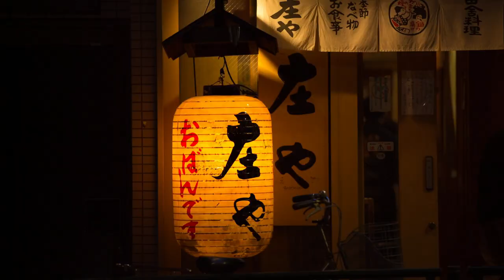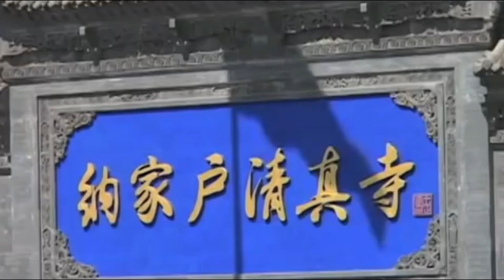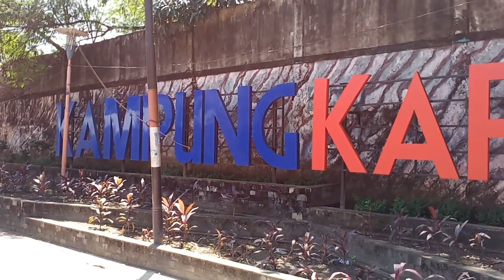Palembang dikenal dengan kecantikan gadis-gadisnya mirip dengan tionghoa-apa muasal kecantikannya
Ngapo Gadis Palembang cindo-cindo atauu cantik-cantik? Punyo kulit putih, mato sipit mirp wong-wong tionghoa, mungkin sebagian mang cek bicek, pernah daper pertanyaan cak ini dari wong diluar Palembang,  memang wong Palembang , baik kaum hawa maupun kaum adam, sedah di kenal se indonesia cantik-cantik dan belagak-belagak, terutama kaum hawanyo, sudah berjejer wong palembang meramaikan belantika selebritis di negeri indonesia ini, namun nagpo wong palembang cantik-cantik? Pastinyo ado cerito yang tersimpen atau asal muasalnyo, karno itu peh kito bahas dan tonton video mang dayat sampe abis
Apo kabar mang cek bicek, salam sedulur dari mang dayat, kali ini kito akan mengulas, ngapo wong palembang kebanyaaan kulitnyo putih dan matonyo sipit, mirip wong-wong tiong hoa, apolagi kaum hawanyo, la terkenal nian cantik-cantik atau cindo kato wong palembang, apolagi gadis-gadis palembang, yang masih pegang budaya dan adat istiadat palembang, dijamin pilihan terbaik biso mempersunting gadis cak ini, bahkan biso dikatoke beruntung, gadis palembang memang umum nyo pemalu, umumnyo pendidikan utama yang mereka pegang berasal dari keluarga, mulai dari agama, sopan santun dan yang terpenting makmano jadi bini yang baek melayani laki, yang cak ini galak disebut wong palembang gadis pinyitan.
Dari masa ke masa Palembang idak terlepas dari arus moderenisasi, yang besak atau kecik jugo punyo pengaruh ke wong-wong Palembang, baik dari gaya hidup sampe ke Penampilan, selain itu sudah banyak jugo wong palembang teritama gadis-gadisnyo yang meramaikan belantika selebritis nasional, kito sebut be contohnyo putri tutian, lahir di Palembang 7 April 1991, namo melejit sebagai pemain sinetron, kemudian Masayu Anastasi, namonyo be la masayu, hasil blesteran palembang jawo, yang tenar sebagai pemain film dan sinetron, ado lagi Fara queen, yang jugo blesteran Palembang jawo, dikenal sebagai master cheff, presenter dan jugo model. Bahkan banyak jugo artis yang dikatoke senior dari Palembang, pecak dewi yull blesteran palembang cirebon, titi kamal blesteran palembang bengkulu, tutu dj blesteran palembang manado, dan mungkin ratusan lagi kalu nak disebutke
Sakin banyaknyo gadis palembang ni putih-putih dabn sipit-sipit, kalu bejalan di palemabang apolagi di  mall banyak nian ketemu mahkluk-mahkluk indah cak ini, namun hal ini ado cerito asal muasalnyo, memang  nenek moyang palembang, sudah banyak memiliki hubungan dengan bangsa tiong hoa, sejak zaman kedatuaan sriwijaya, wong-wong dari tanah cino banyak datang ke palembang, sebagian besak mereka datang menuntut ilmu sambil bawa barang dagangan, namo sriwijaya sangat mendunia pada masa itu, bahkan menjadi salah satu pusat peradapan maju dunia, untuk masa-masa ini mang dayat masih minim informasi mengenai pernikahan wong Palembang dengan pendatang dari daratan cina, walaupun kemungkinan pasti ado be, namun titik berat perhatian mang Dayat pada saat tahun 1407, saat  laksama chengho berlabuh ke palinfong, yang artinyo pelabuhan tuo, atau negara kukang pada catatan cino, dalam ekspedisi Laksamana cheng ho membawa sebanyak 62 buah kapal dan 27.800 tentara, ekspedisi ini untuk menangkap chen zuyi yang memiliki sekitar 17 kapal dengan 5000 tentara. Bayangke bae mang cek bicek, ribuan wong yang datang dari daratan cino, setelah terjadi pertempuran antara laksamana cheng ho dan chen zuyi yang dimenangkan oleh pasukan laksamana cheng ho, mereka menetap cukup lamo, biso dikatoke tahunan, hingga ditunjuknyo Sin Jinqing sebagai Pimpinan Distrik Palembang, perlu kito garis bawahi bahwa laksamana cheng ho dan Sin Jinqing iyolah seorang muslim, mereka jugo menjalankan dakwah menyebarkan agama islam, terutama sin jinqing yang jugo punyo anak bernama Shi Daniang atau dijuluki sebagai Nyai Gede Pinatih yang menjalankan dakwah sampe ke gresik, jawa timur. Pada masa inilah diprediksi banyaknya pernikahan yang terjadi antara wong palembang dan wong tionghoa, akulturisasi ini biso berlatar belakang kesamaan agama ataupun dakwah penyebaran agama islam